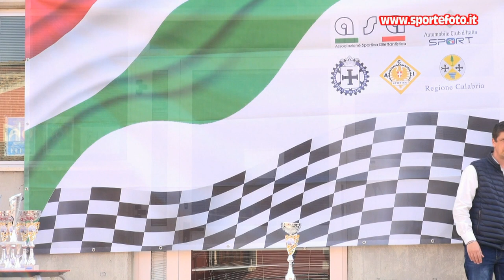Luigi Molinetti - 2' mini slalom citta` di Amendolara (CS) 2022